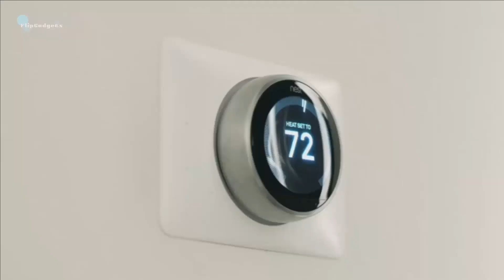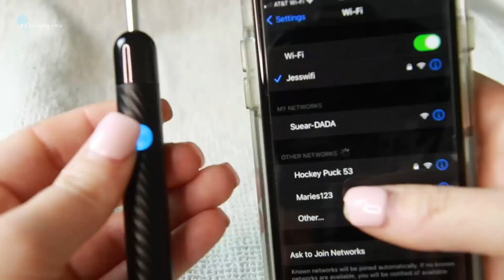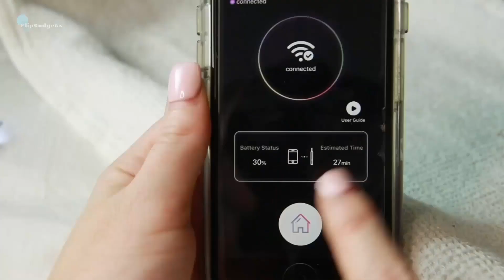10 Coolest Gadgets | You Can Buy on Amazon 12k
10 Coolest Gadgets | You Can Buy on Amazon

0:00 Introduction

amazon gadgets
new gadgets on amazon
gadgets,cool gadgets
cool gadgets on amazonamazon
new gadgets
latest gadgets
on amazon
top 10
amazing gadgets
unique gadgets
coolest gadgets
cheapest gadgets
10 amazon products you need
things on amazon
gadgets 2022 amazon
electronic gadgets